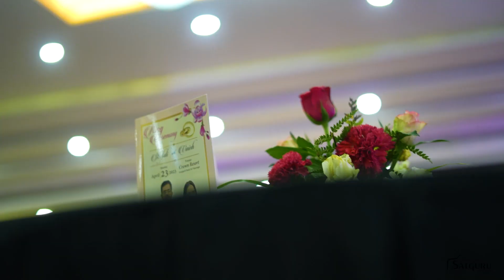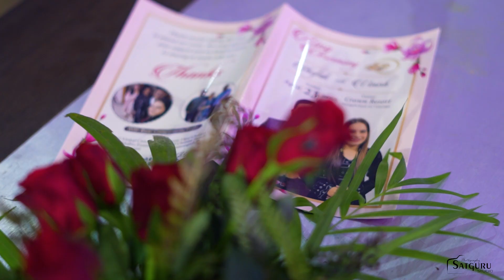VINISH & SHEFAL# ring ceremony